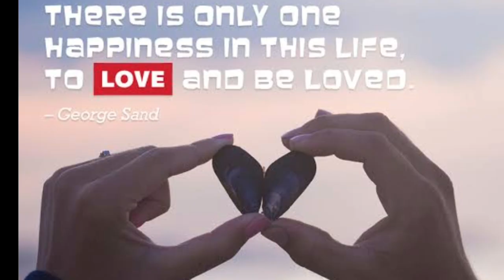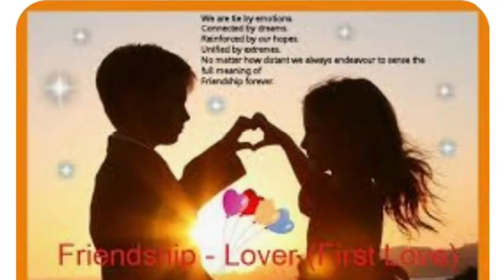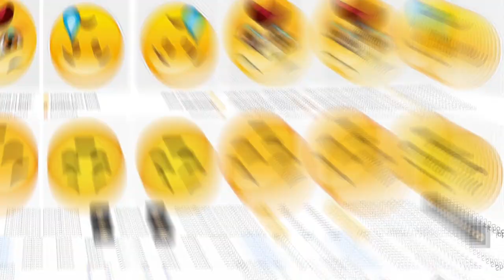PAG IBIG NA NAKAKAKILIG/ SPOKEN WORD #4@RoelofMalalag@teamrochellefansworldwide